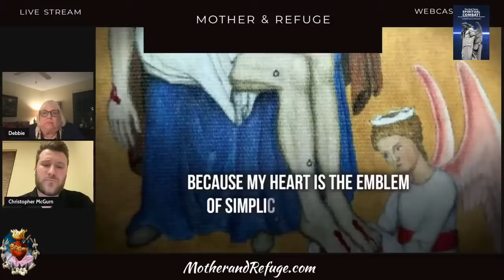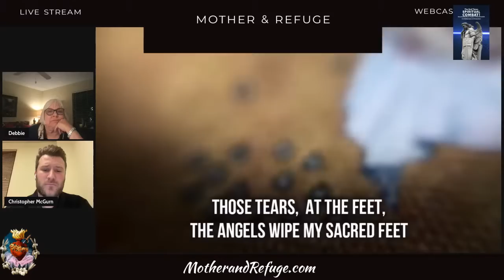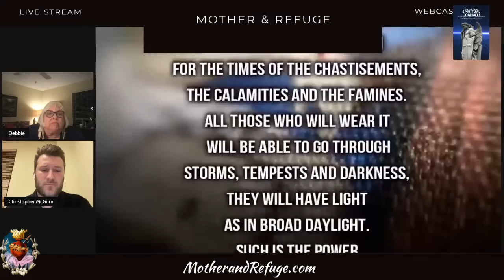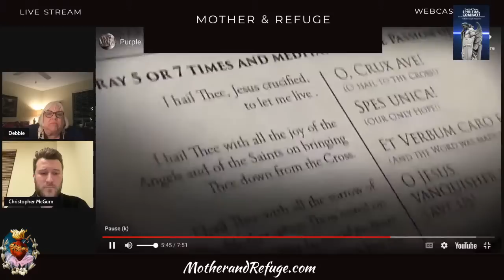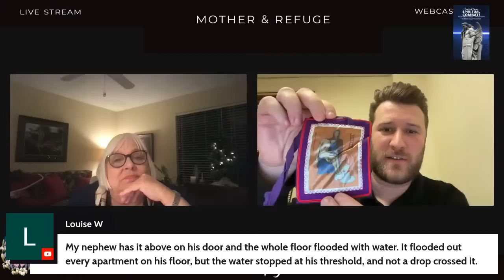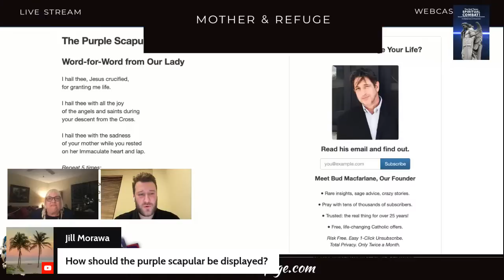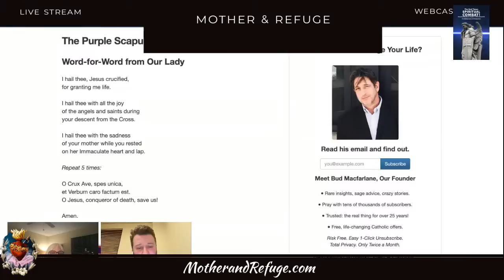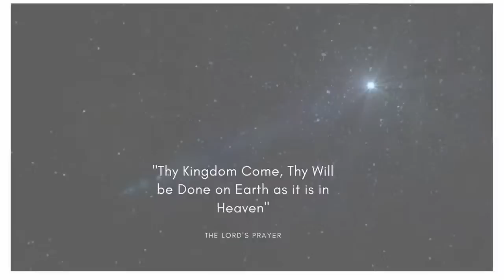LIVE Broadcast: Mary: "Divine Wrath Will Not Strike!" THE PURPLE SCAPULAR! ULTIMATE END TIME SHIELD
Join Christopher and Debbie's Live broadcast on the power of the Purple Scapular and the amazing promises connected to this devotion given to French Mystic Marie Julie-Jahenny!

Please help Christopher become a priest for Jesus Christ through your prayers and financial support! He doesn’t receive ANY kind of monthly stipend from his diocese, and he needs help to afford his basic living expenses. Please prayerfully consider financially supporting him on his journey to priesthood.

What is the Purple Scapular?

FAQ on the Purple Scapular

Who is Marie-Julie Jahenny?

The Purple Scapular Prayer (The Crux Ave)